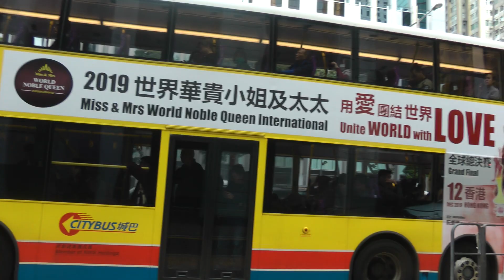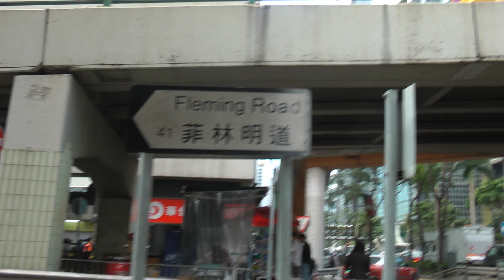Macau the streets and its skyscrapers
Visiting China, we move to Macau and admire, on its streets, the skyscrapers,